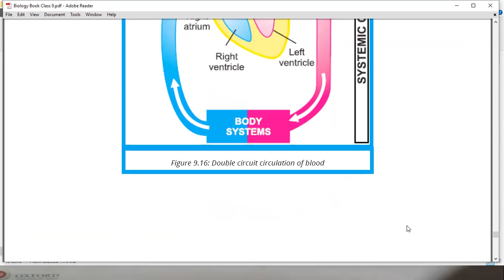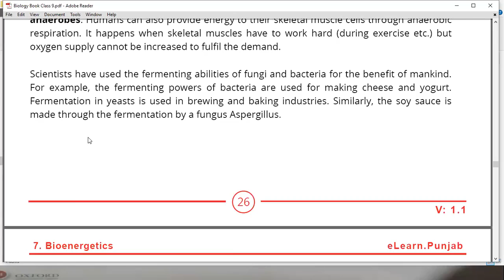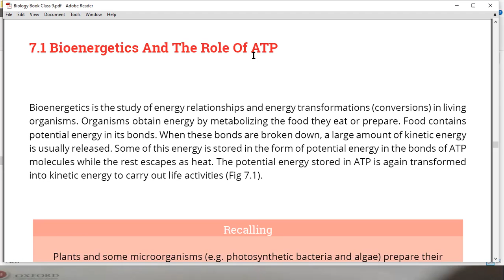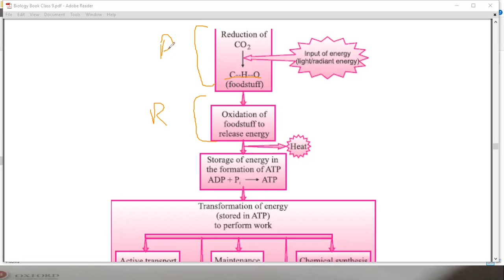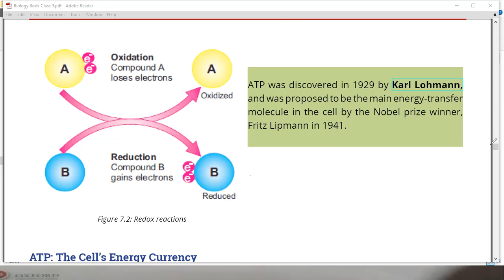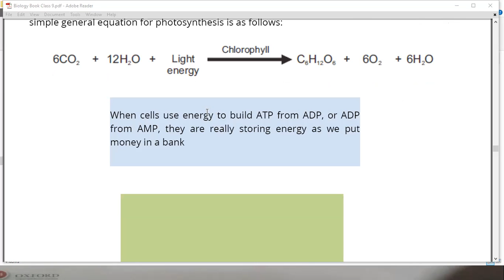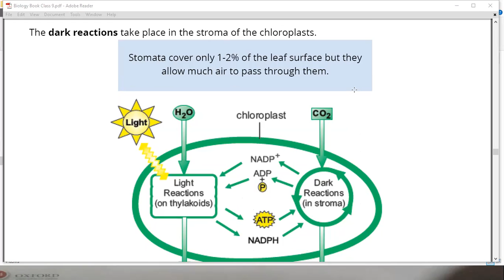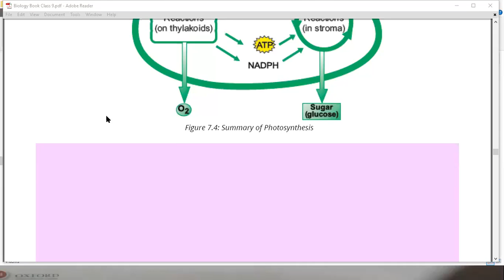BIOLOGY CLASS 9 25 SEPTEMBER 2020